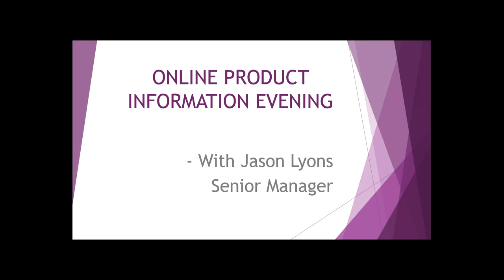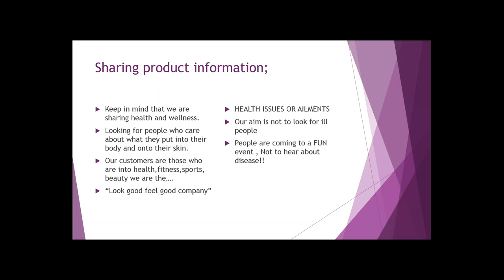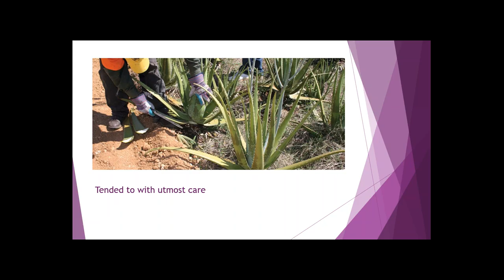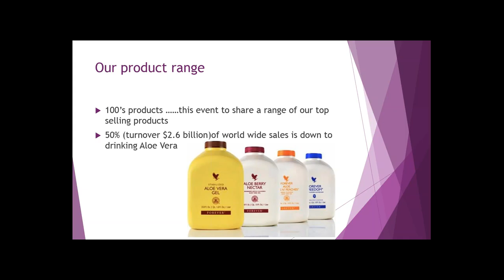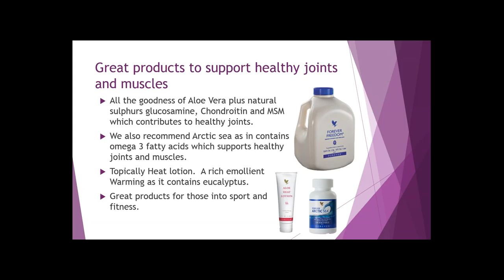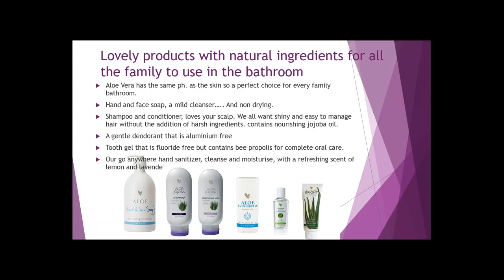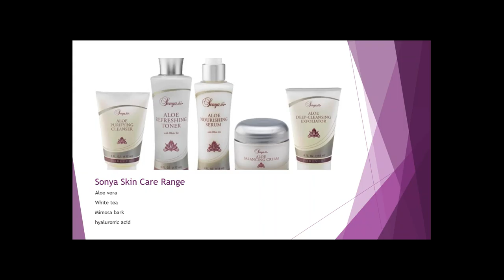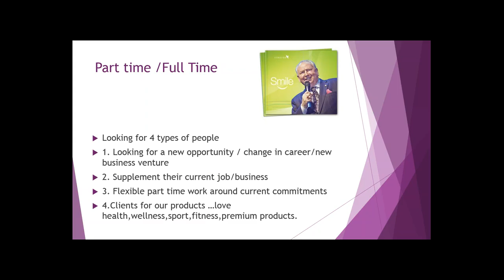compliant launch via webinar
Get in touch if you would like some information on how you can earn full time income on part time hours from home. We coach  people  every month on the skills necessary to promote these amazing health products. This webinar is a recording of an online product launch, briefly describing a few of our more popular products in a compliant way.